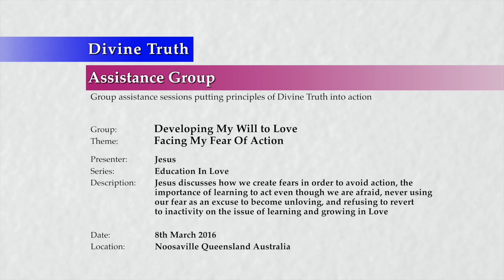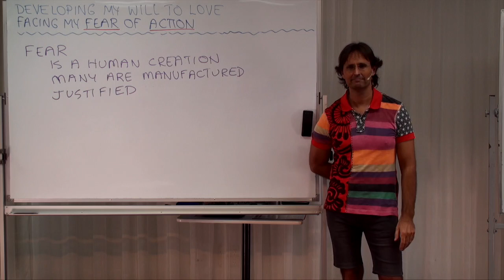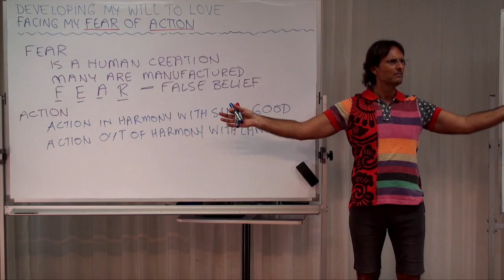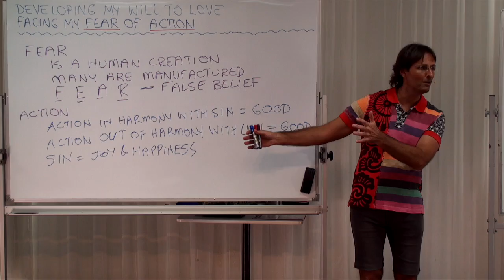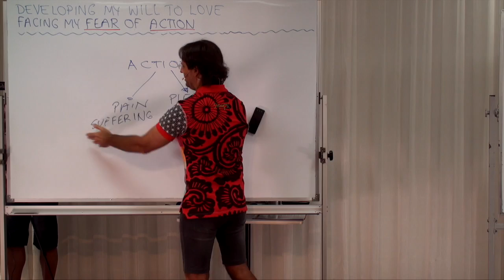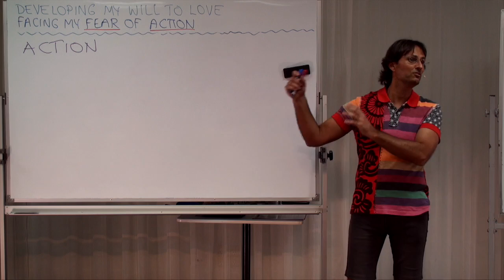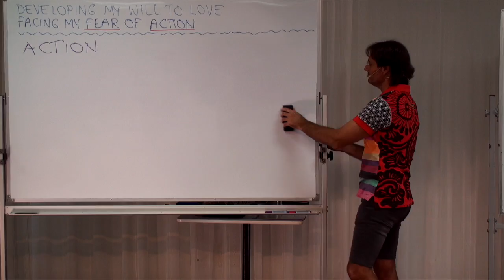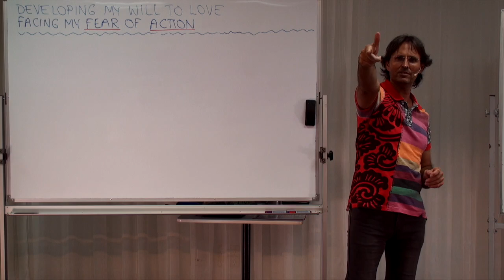20160308-1510 Facing My Fear Of Action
Theme: Facing My Fear Of Action

Jesus discusses how we create fears in order to avoid action, the importance of learning to act even though we are afraid, never using our fear as an excuse to become unloving, and refusing to revert to inactivity on the issue of learning and growing in Love.

Topics include; being responsible for self, why I take less action after hearing God's Truth, fear is a human creation, the need to experience fear of action emotionally, the relationship between fear and action, the relationship between sin and the world's definition of love, how my false beliefs affect my actions, what drives unloving actions, what drives inaction, why loving actions are avoided, manufacturing fear to avoid action, fear and sin, actions without humility or the experience of emotion, how growth requires loving action, and analysing and facing my own fear of action.

Series: Education In Love
Group: Developing My Will To Love
Session: Face My Fear Of Love & Change
Presentation: 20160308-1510-AGP-JESUS Facing My Fear Of Action